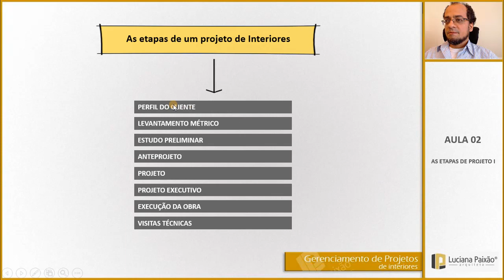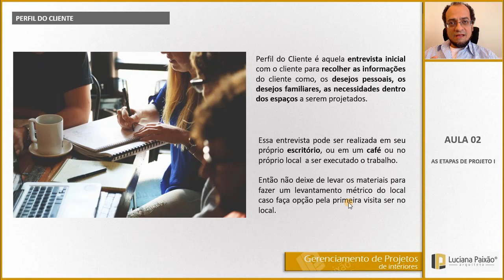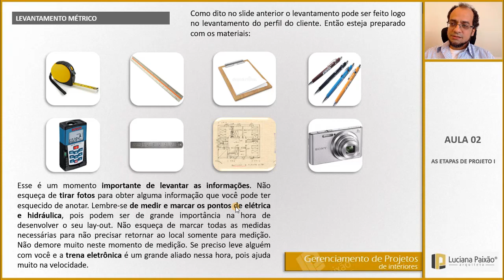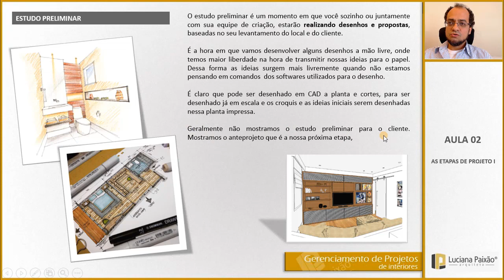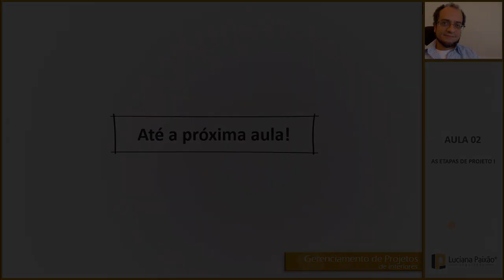Curso de Gerenciamento de Obras de Interiores. Aula 02: ETAPAS DO PROJETO PARTE 01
Nesta aula você irá aprender sobre as etapas de um projeto de interiores, ou seja, os passos que devemos dar para iniciar do zero um projeto. É praticamente um roteiro de etapas que se feitos na ordem correta você diminui a chance de erro na hora de desenvolver um projeto de interiores. Veja nesta aula desde o perfil do cliente até as visitas técnicas, passando pelas principais etapas de projeto.

Acesse o curso completo e conheça o maior portal de cursos de Arquitetura do Brasil.

MASTER ARQUITETO

DOWNLOADS GRÁTIS